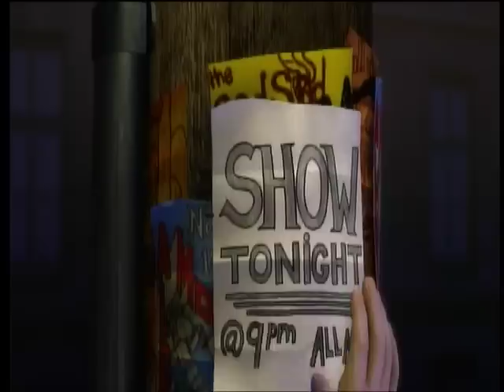Closer by Strikken FC 100% Expert Guitar | 1st Documented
Solo: 3:43

Closer by Strikken, lolstrums in trills wtf, this took about 4 runs after I bought it today, pretty fun solo, but the rest is pretty straightforward and boring.